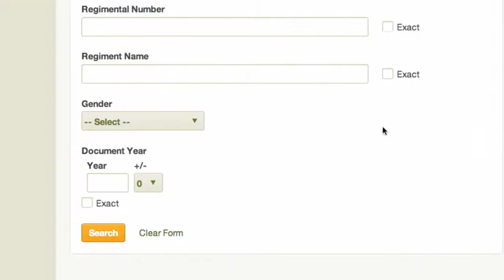Ancestry Pension Records explainer video